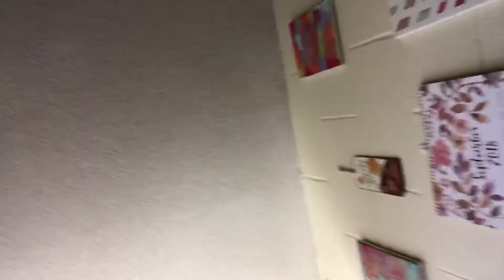I think choose a college day weekend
In this vlog I went on a adventure and also talk about college life

If you reading this comment “cheese”